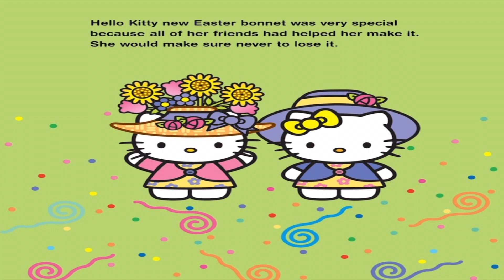🐣🐱 Kids Book Read Aloud: HELLO KITTY : Easter Bonnet Surprise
HELLO KITTY : Easter Bonnet Surprise